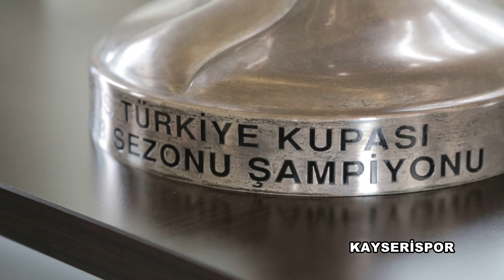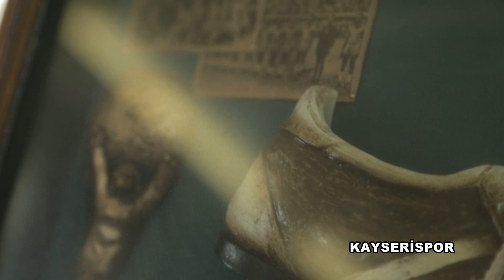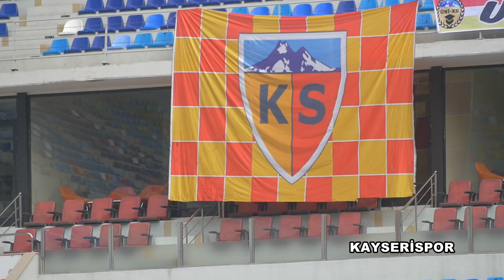Ptt 1 Lig Notları 11 Bölüm Kayserispor